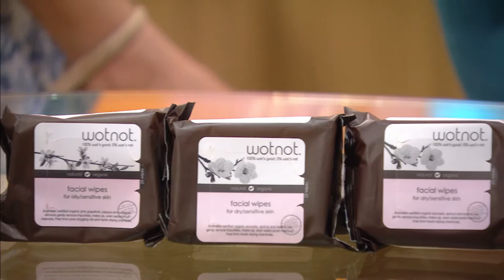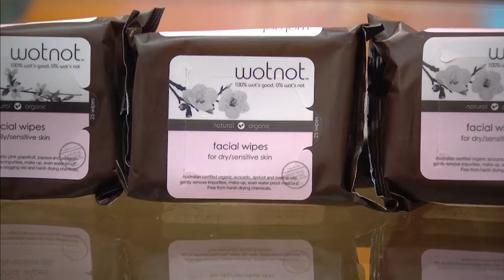Philippa Northeast on leading a sustainable lifestyle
The Home and Away actress and Wot Not ambassador opens up about how she maintains balance in life and why choosing to lead an organic and sustainable lifestyle means so much to her.

Watch LIVE each Sunday at 10am on 7TWO or catch up on the episode